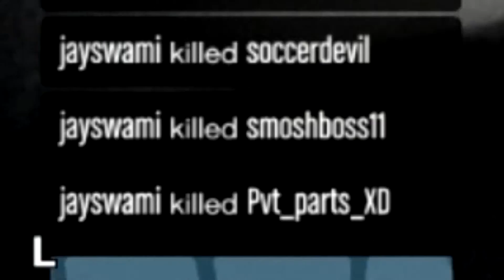GRAND THEFT AUTO FUNNY MOMENTS! (JOE STOP SREAMING!)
Video 1:
Video 2: